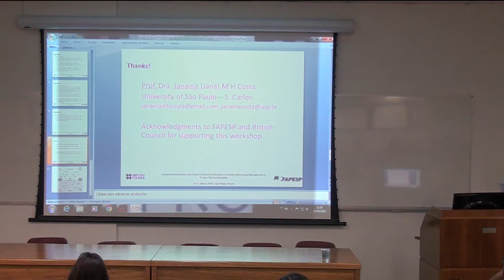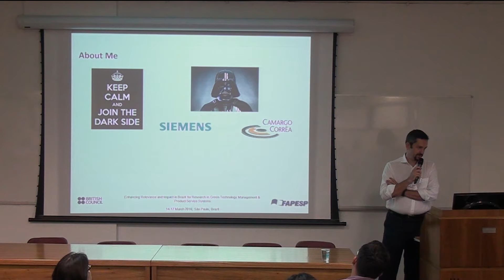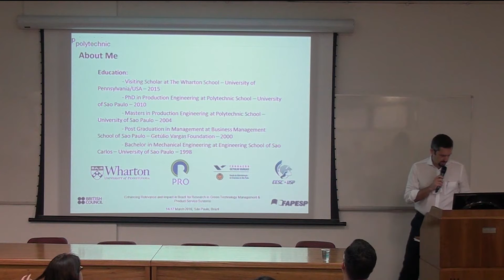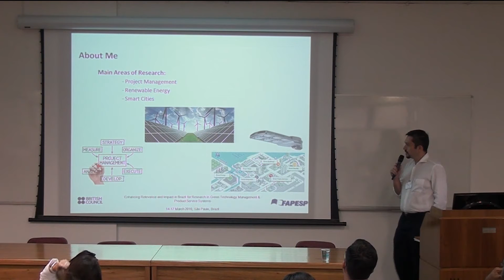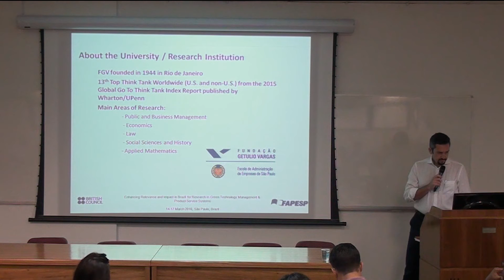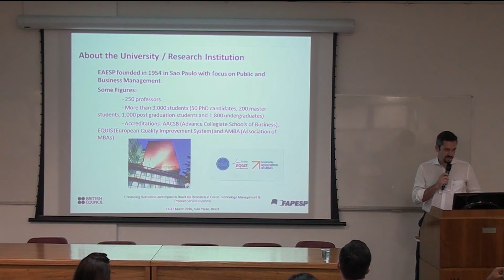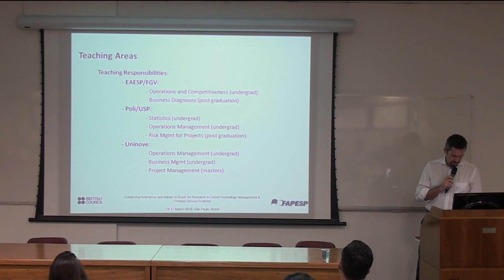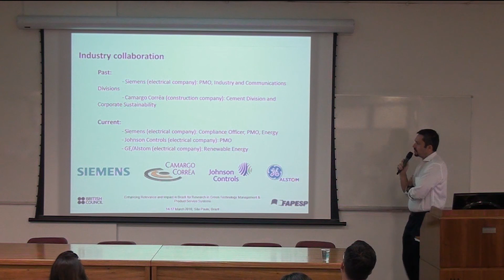Workshop FAPESP/Newton Fund 2016 - Dr Leandro Patah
Professor at FGV/SP and CEGP/ USP-FCAV